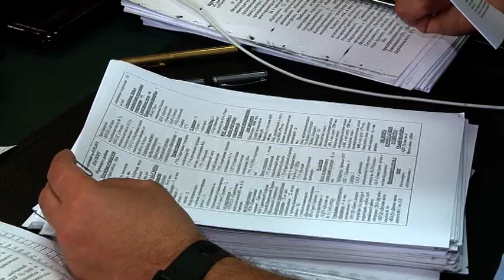Прокуратура начала проверки домов, в которых средства на капремонт аккумулируются на спецсчетах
Крышу отремонтировали, но она все равно течет. В доме №17 по улице Высокой год назад произошли перемены - сменилась управляющая компания. Жильцы обрадовались. Новые коммунальщики обещали сделать проживание в многоэтажке более комфортным. -У нас, единственное что, льется в коридоре, и Юля с пятьдесят второй квартиры говорила, что у нее тоже льется. Железки на краях гремели. Жителей дома такой ремонт не устроил. Они написали жалобу. Для проведения проверки на Высокую приехали представители районной прокуратуры. На чердаке ревизоры заметили подтеки и пятна на стене. Однако директор управляющей компании заверил, что это старые следы. Подобные проверки специалисты проводят сейчас во многих управляющих компаниях. Особенно тех, что не прибегают к помощи Фонда капремонта, а используют собственные специальные счета. Именно на них аккумулируются деньги собственников за капитальный ремонт. Андрей Пригаров, прокурор Кировского района г. Саратова: "По личному поручению прокурора области Сергея Филипенко органами прокуратуры проводятся проверки расходования денежных средств граждан, собранных ими на капитальный ремонт, своих домов жилых, и находящихся на специальных счетах управляющих компаний. Обращаю внимание, объектами проверки находятся именно расходование денежных средств, находящихся на специальных счетах. Потому что, как правило, данные правоотношения завуалированы и, как в нашем случае, привели к серьезным проблемам". Система специального счета имеет большой недостаток, говорят специалисты. Жильцы должны сами следить за тратой денег. А вот дома, находящиеся на общем счету, автоматически попадают под защиту государства. По заключениям экспертов, кровля в доме номер семнадцать по улице Высокой непригодна для эксплуатации. Уже возбуждено уголовное дело. Ход и результаты всех подобных проверок находятся на личном контроле прокурора Саратовской области.